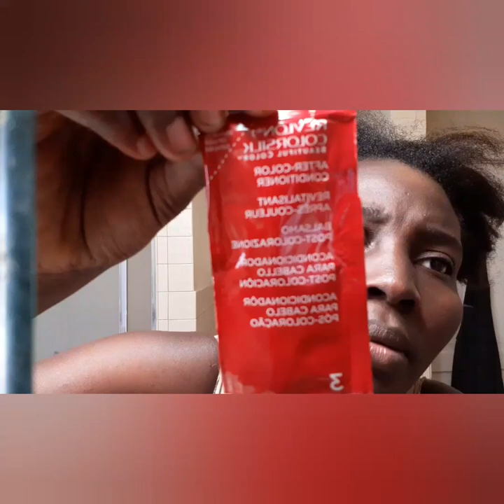Anmweyyy moun yo vole lajan m lan💵💵 🥵🥵 vin mete koule nan cheve m avem 😡they took my money💵💵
Se chevem ki genle tro nwa ki fel pa prat but breff abone ak chanel la svp